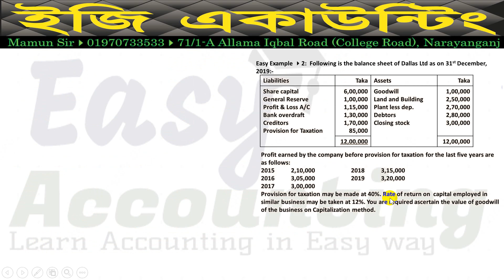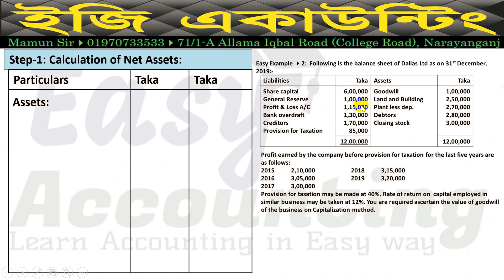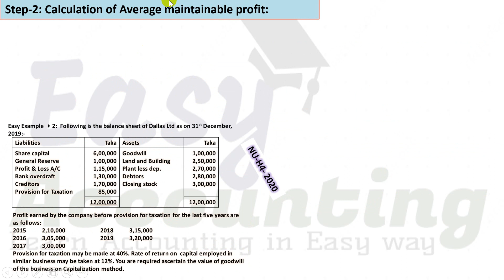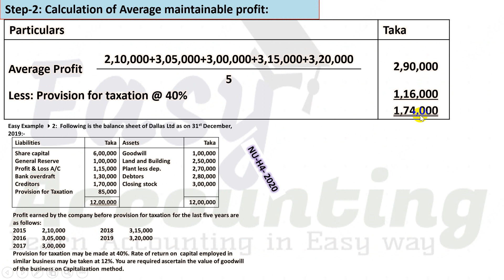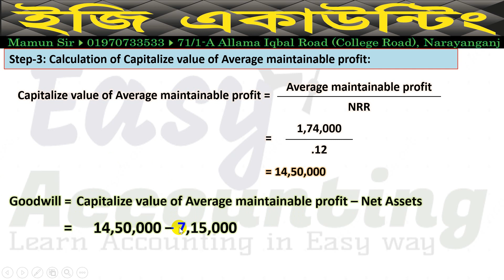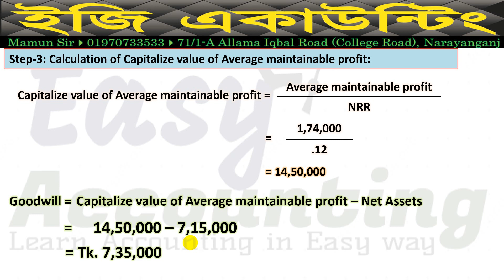Valuation of Goodwill (Class-6)/BBA 4th Year- Advanced Accounting 2/Accounting Theory- NU-H4-AT-2014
আসসালামু আলাইকুম,
১) আমাদের ক্লাসে সমাধান করা ম্যাথটি বই থেকে খুজে বের করতে হবে বা খাতায় তুলে নিতে হবে।
২) এর পর ক্লাস দেখার সাথে সাথে খাতায় ম্যাথটি তুলে নিতে হবে।
৩) এর পর ক্লাসটি আবার দেখতে হবে।
৪) ক্লাসগুলি চ্যাপ্টার অনুসারে ক্লাসের ক্রমানুসারে দেখতে হবে।
BBA 4th Year- Advanced Accounting -ii
BBA 4th Year- Accounting Theory
MBA Final Year- Applied Accounting Theory